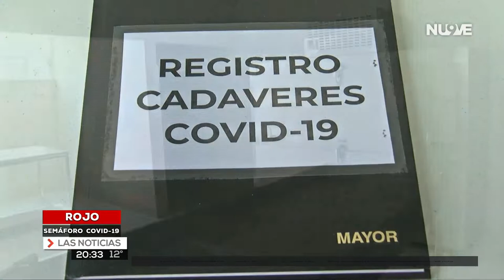Muertes por Covid-19 Toluca.